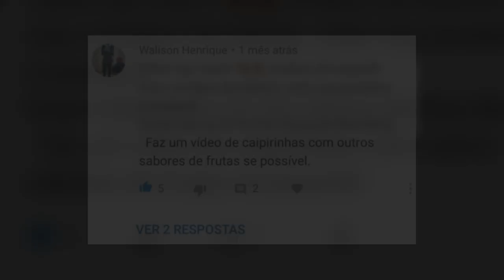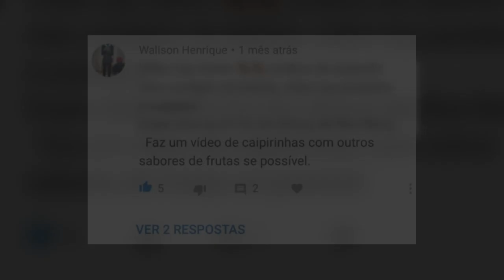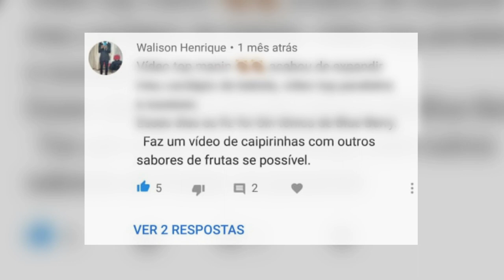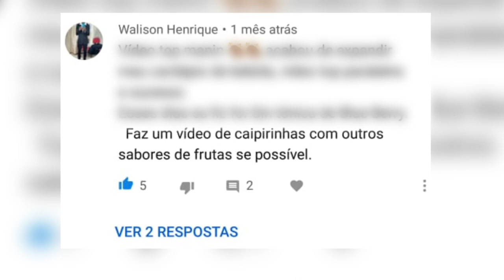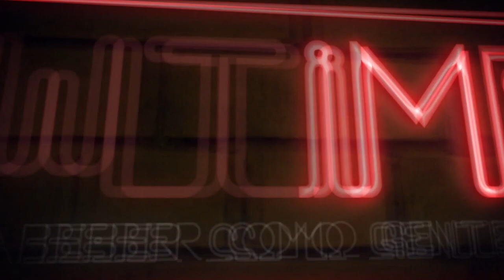RECEITA - CAIPIRINHA DE BANANA COM MEL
NÃO PERCA ESSA OPORTUNIDADE ÚNICA DE APRENDER COQUETELARIA COMIGO!!

Caipirinha de Banana:

Meia Banana
60ml de cachaça de mel
Uma fatia de Limão
Gelo
1 colher de açúcar.

Falou pessoas!

Saúde!